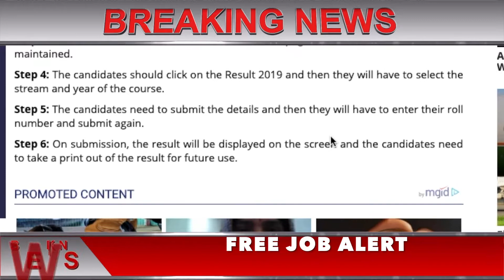MSBU UG RESULT 2019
MSBU UG Result 2019 declared at msbrijuniversity.ac.in, Get Direct Link here
PUBLISHED ON: AUG 18, 2019 13:45 IST
REGISTER FOR RESULT UPDATE

MSBU UG Result 2019: Maharaja Surajmal Brij University (MSBU) has declared the UG results of 2019 exam online at msbrijuniversity.ac.in. Many candidates have appeared for the exam and all of them have been waiting for the result. Now, the result has been declared on the official website of the university and the candidates can check the result in the online mode from the official website of the university i.e. msbrijuniversity.ac.in. Apart from the official website, the candidates can click on the direct link that has been given below.

MSBU UG Result 2019 Declared-Direct Link here

It is important to note that the result has been declared for the UG first year and second year exams of the Science and Arts. The candidates who have appeared for the exam as regular or private candidates can check their results in the online mode.

How to Check MSBU UG Result 2019

Here are some simple steps that will help them get the result in an easy manner.

Step 2: On the homepage, the candidates should click on the result tab.

Step 3: The candidates will be redirected to a new page where the results have been maintained.

Step 4: The candidates should click on the Result 2019 and then they will have to select the stream and year of the course.

Step 5: The candidates need to submit the details and then they will have to enter their roll number and submit again.

Step 6: On submission, the result will be displayed on the screen and the candidates need to take a print out of the result for future use.

PROMOTED CONTENTMgid